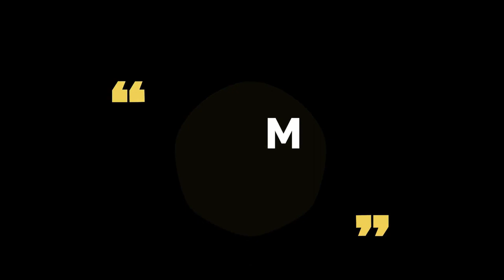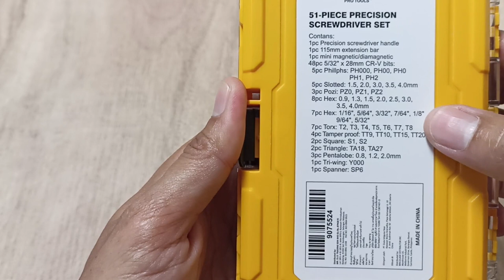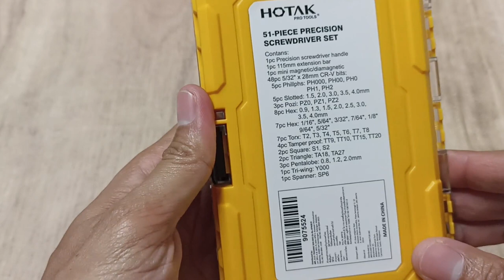HOTAK PRO TOOLS | Precision Screwdriver Set by Mr DIY | Berbaloi Beli !!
HOTAK PRO TOOLS | Precision Screwdriver Set by MR DIY | BRO AZRUL